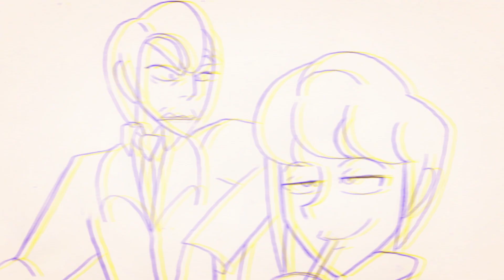Tomb Keeper: how was your day?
It's hard being a super villain trying to bond with your Superhero sidekick nephew. Sometimes the roast/banter can't stay in battle.

This is just a funny short video I want to do with my characters. With audio from some of my favorite YouTubers. When working on stuff 60% of the time I'm listening to them or a Pokémon YouTuber that they know. And I wanted to show them some love. I want to make a longer version and depending on how many likes this video gets I will finish it.